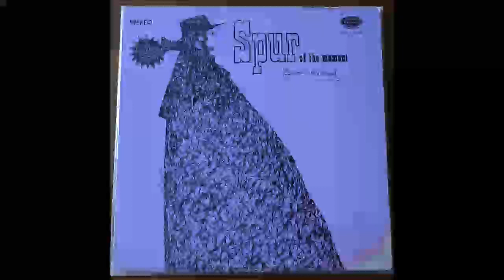Spur - Bull Poo Poo or Prelude To Rock Phase Fifty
60s band from Belleville, IL.